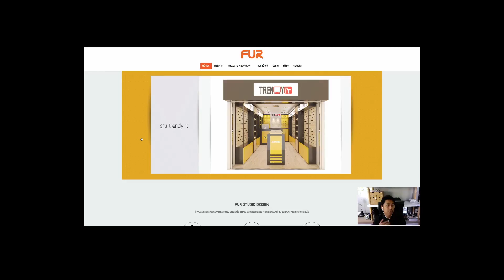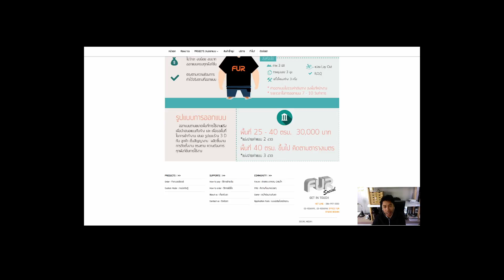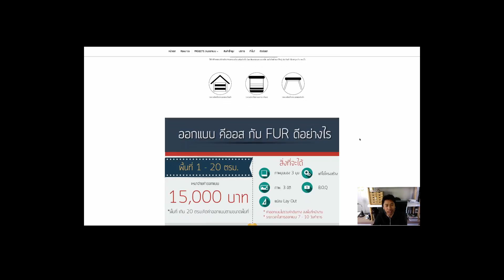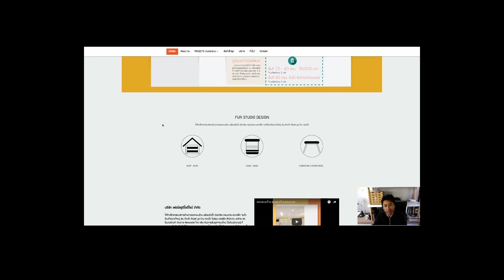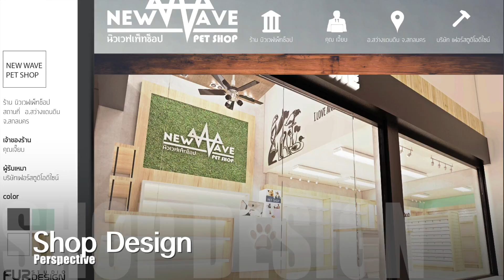My Movie 1